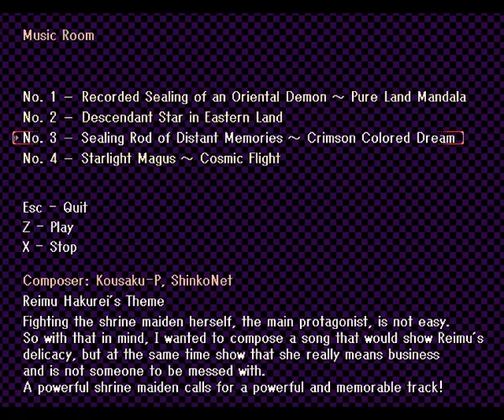東方不要戦 ～ FSiAL ver0.01a SAGE2019 Demo [Not a Cancelled Game anymore]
東方不要戦 ～ Fortuitous Strife in Arcane Land

I am expecting a lot of this Game.
I don't think this Demo Stage will be the Stage 1 of the final build.

Okay, time for criticism.
The Patterns from the Stage are quite simple for now.
I mean, the one-way and three-way simple Bullet Wave.
Probably fitting for a Stage 1 on Normal.

What can be surprising are the Revenge Bullet Attacks from the Spirits.
Brings some spice in the recipe.
The Spirits move a little too fast back and forth.
Maybe slightly decrease their Speed.

The Bullets have very fair hitboxes, I give you that.
When you focus, you have a nice Animation and the Hitbox visible, mmm so sweet.
The Player has two Hitboxes, a ROUND one for the Bullets and a large one for Items (yes !)
(In the PC-98 Games, the Player's Bullet Hitbox was a SQUARE !! Can you believe it ??)

What I would however like is either bringing back the Dream Bonus System from Mystic Square (not LLS) or seriously lowering the Border to the Item Max Value Zone.
And just slightly slow down the Items' Speed.
Good Lord, it's still not as fast as in Mystic Square.

However, Death is so much of a punishment as it heavily decreases your Power.
A severely huge problem when we'll be getting the Full Game.

The End Stage Patterns are quite tricky as you MUST NOT stay at the bottom.
I'm seriously not against the idea of having Patterns that kill you at first yet when you know how to do it by using your Imagination, it's piece of cake.
It's much more challenging and interesting than most End Stage Patterns from back then.

The Boss coming from the top off-screen should have had a flexible speed : a bit fast at first and then slowing down to the position.

The Boss Battles, mmmmmm delicious !
Sure the Patterns are not designed to be beautiful but rather playful.
Fits the Game Design from the old Games.
AND !
You little sneaky boy put some References to Shuusou Gyoku's Reimu and Marisa !
It is delightfully surprising !

And good thing you put the Health Bar above.
Wish it could change Color as the Health decreases.

And whoever demade the Pause Menu SFX did a nice job.

I would also suggest the BGM to be 70 default and the SFX to be 50 default in the Options.

And just maybe add the Game's Name before the Game Start after choosing the Protagonist.

To finish this, I quite like the new Themes and crave for more !
Faithful and pretty-looking Graphics !
The Custom Bullets, mmmm Reimu's Amulets, mmms Marisa's Stars !
And the Stage Background is super nice !

Voilà.
I thank you for your attention NovaWare as I support this Game.